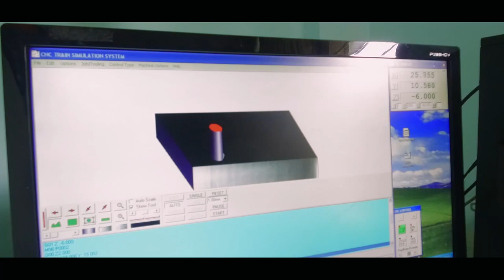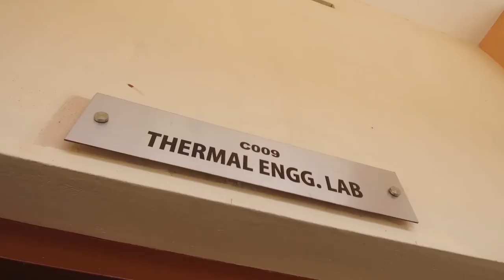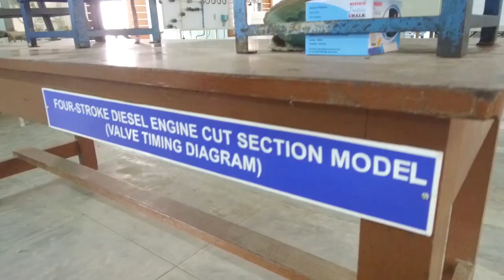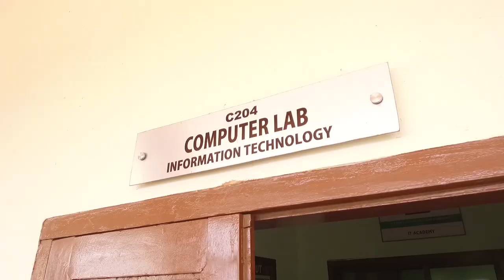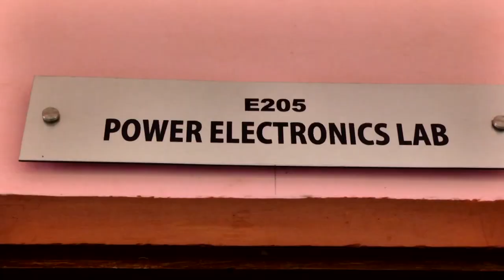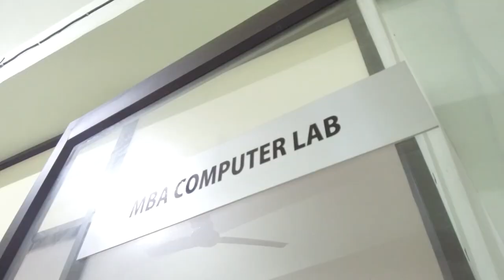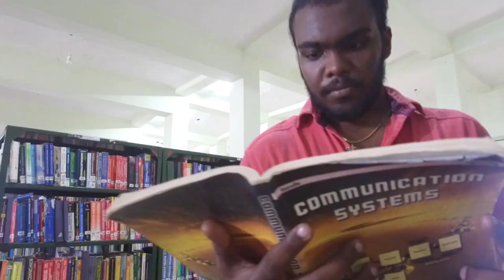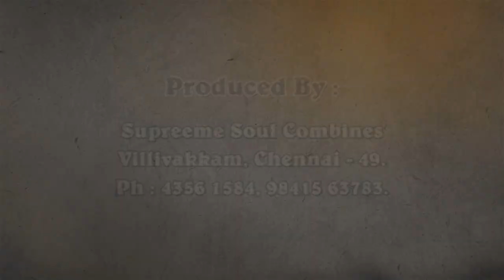Kalvipaarvai - St.xaviers Catholic College of Engineering, Nagercoil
The Special features of Kalvipaarvai - St.xaviers Catholic College of Engineering, Nagercoil  was telecasted in Pudhu Yugam Tv Kalvichevai Programme.